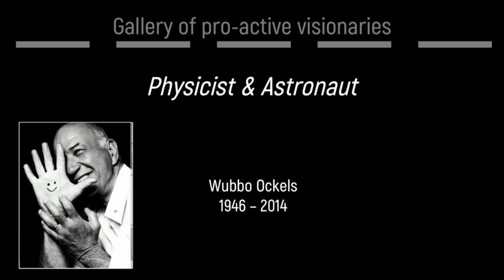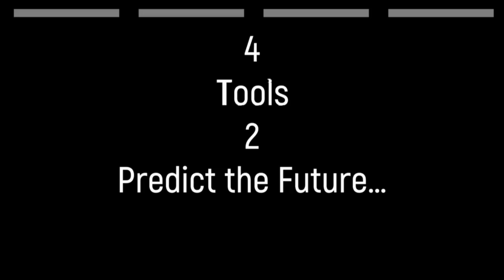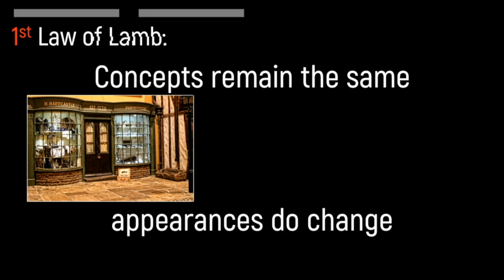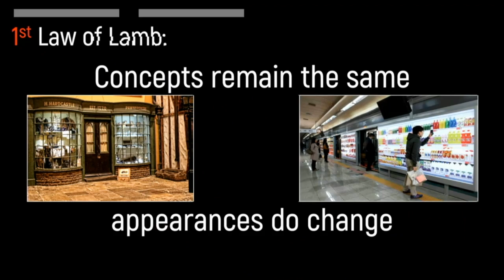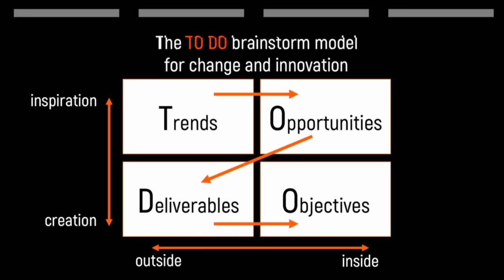Predicting the future is easy | Richard Lamb | TEDxHotelschoolTheHague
Based on his experience and background in Information Science at the Delft University of Technology Richard developed the so-called ‘TO DO Method for Trends; Opportunities; Deliverables and Objectives’. With this tool, he’s able to predict the future and translate it into innovative change strategies for organisations and individuals. And guess what: during his talk, he actually shows you how to do it. Richard will also explain the Future Funnel and the two ‘Law’s of Lamb’. He will enable the audience to sketch their own future perspective from now on. “Predicting the Future is Easy!”

Futurologist & Trend Strategist Richard lamb is founder of TrendWatcher.com Future Agency. Since 1989 he provided strategic advice to countless enterprises and governments. He precisely predicted the financial crisis of 2008 and the long economic recovery up to 2020. How could he do that?

Based on his experience and background in Information Science at the Delft University of Technology Richard developed the so called ‘TO DO Method for Trends; Opportunities; Deliverables and Objectives’. With this tool he’s able to predict the future and translate it into innovative change strategies for organisations and individuals.

Richard’s thesis: “Predicting the Future is Easy…if you know how to do it.” And guess what: during his TEDx Talk he actually shows you how to do it. Richard will also explain the Future Funnel and the two Law’s of Lamb. He will enable the audience to sketch their own future perspective from now on. This talk was given at a TEDx event using the TED conference format but independently organized by a local community.